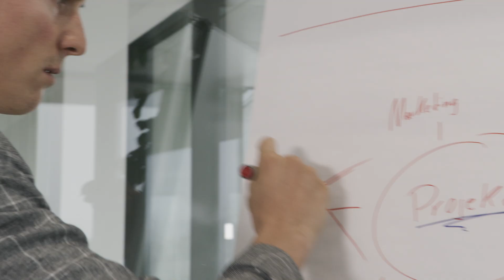IMAGEFILM VITAMINEREI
Das Zuhause der echten Vitalstoffe filmisch von unserer Werbeagentur dargestellt... gar nicht so einfach, denn der Ort existiert gar nicht. So haben wir uns die Vitaminerei versucht in Bildern vorzustellen, et voila.
Für die Außeneinstellungen wurde das Eggerhaus in Altmünster gewählt, für die Inneneinstellungen der Feldbauernhof am Attersee. Noch ein bisschen Motion Graphic, und eine extra Musikkomposition dazu, und schon steht das Ding nach 3 Drehtagen und 3 Schnitttagen.
Was für ein spannendes Projekt!